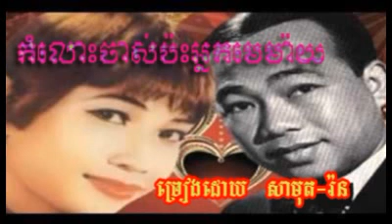689 - Sin Sisamuth - Ben Ron - Komloh Chas Pas Nak Me May